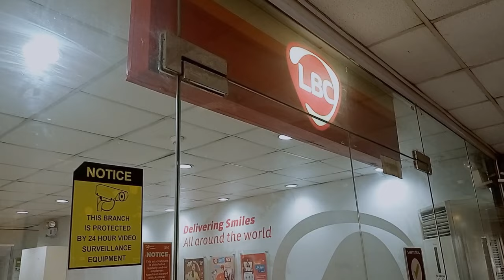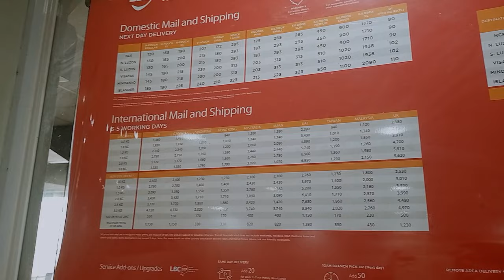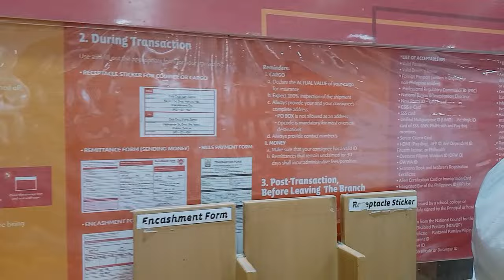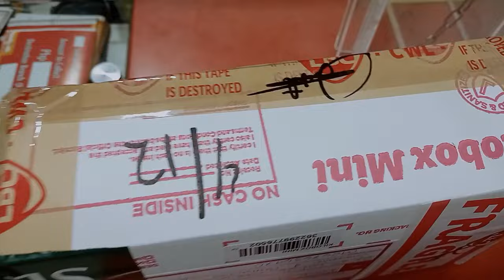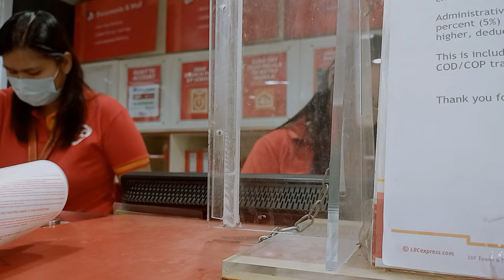MAGKANO AND PADALA NG CELLPHONE SA LBC? | STEP BY STEP | PADALA RATES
Hello everyone! 💋

-Boss Babe Ph